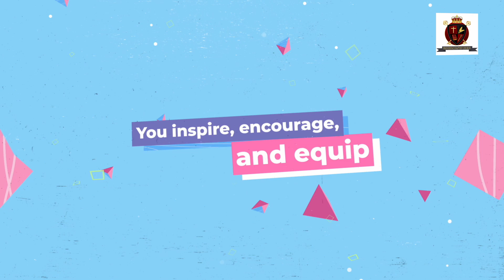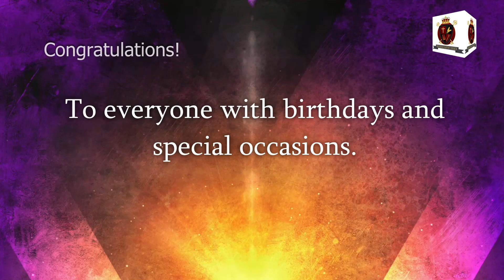Announcements - Week of September 20, 2020